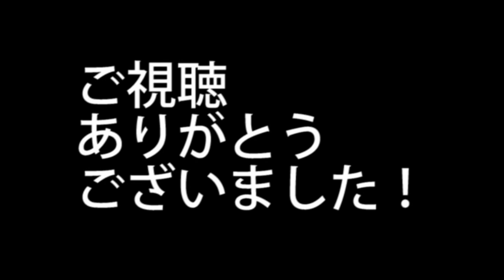「HEAT」B‘z（cover)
もう夏も終わりですが、ギター1本で演奏したロックなこの曲で夏を感じてください！
少し長めの動画ですが、久しぶりにあのコーナーも復活です(笑)